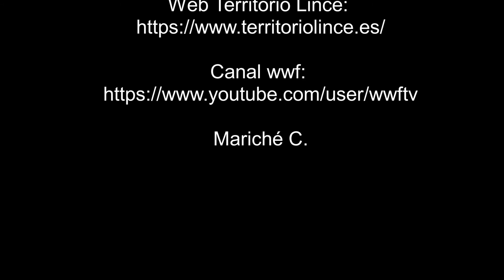Busardo ratonero - 30-11-20